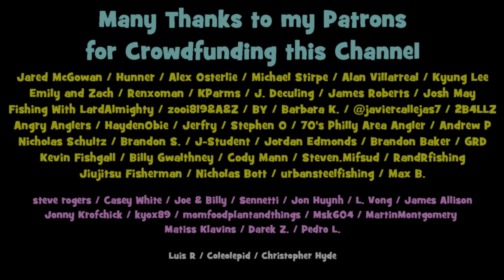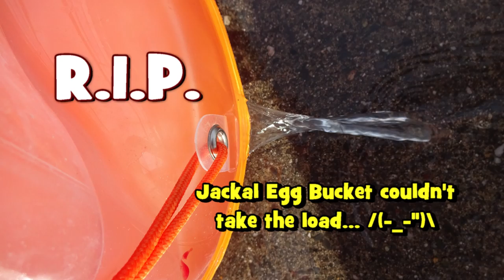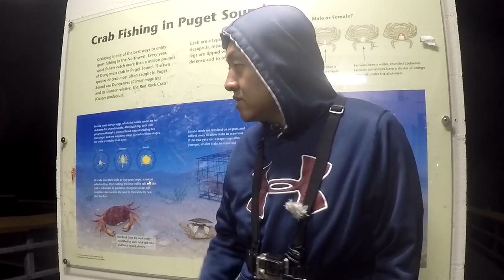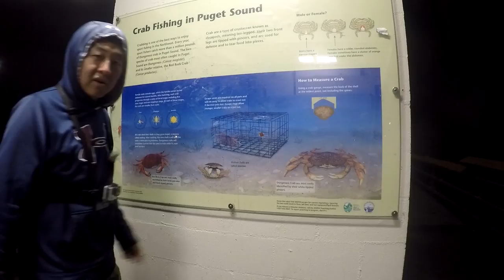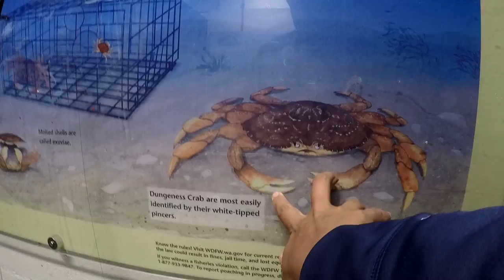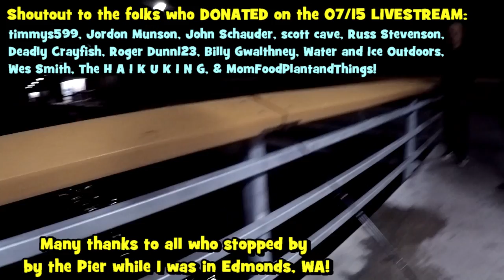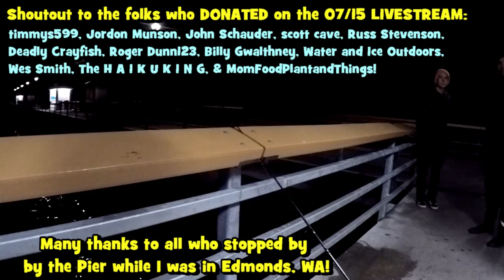NIGHT TIME FISHING For ALIEN LOOKING FISH!!! (Edmonds, WA -- EP4)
In this EPF Episode, I fish the Edmonds Fishing Pier at night for some EXOTIC, ALIEN-LOOKING Fish!!! My exploration of the Puget Sounds at Edmonds, WA continues!!!
[September 9th, 2021 (Fishing Session Number 62)]
Lifelist Count: 331.

👽...Besides the Spotted Ratfish (Hydrolagus colliei), the only other Chimaera that can be found in shallow areas at certain portions of the year is the Rabbit Fish (Chimaera monstrosa). Though, that species is found in the Mediterranean Sea and the Eastern parts of the Atlantic Ocean.
👽...The spine in front of the Spotted Ratfish's dorsal fin is venomous!!! When handling these creatures, do so with utmost care. Although it won't kill a human being, the venomous spine can cause very painful wounds!
👽...Fishes of the subclass Holocephali are thought to have originated around 420 million years ago -- during the Silurian Period (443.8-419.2 MYA). Let's just say that they have been around for a while...xD

Reel:

- PENN Slammer III, 4500 model
- Shimano Sedona FI 500 model

Line:

- Power Pro Spectra, Vermillion Red, 30lbs test line
- Seaguar Red Label 100% Fluorocarbon, 4lbs test line

Bait/lures:

- For the Pacific Tomcod, pieces of shrimp on a dropper-loop rig. They were baited on a size 10 Gamakatsu Barbless hook above a 1/2 oz. Bank Sinker

- For the Spotted Ratfish, pieces of Pacific Tomcod on a slip-sinker setup: a 2 oz. Bank Sinker linked to a size 1/0 Eagle Claw Brass Swivel 30lbs KastKing Fluorokote and a size 4 Gamakatsu Barbless Octopus hook

Tools:

- Under Armour Adult Team Hustle 3.0 Backpack
- Plano 4442 Fabric Rod Tube, Green, 42-Inch